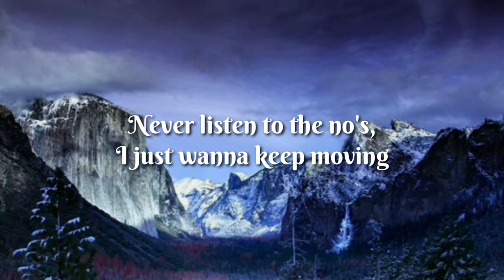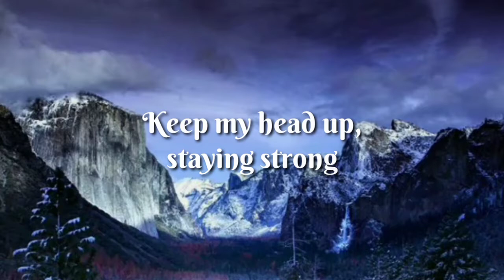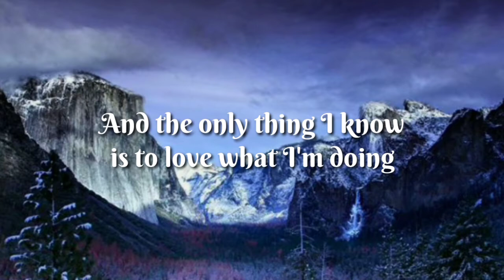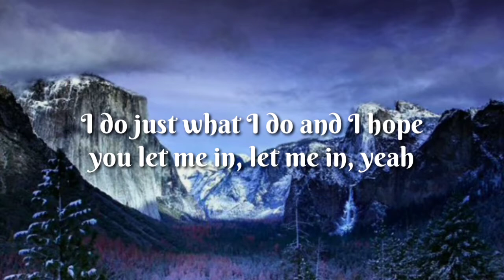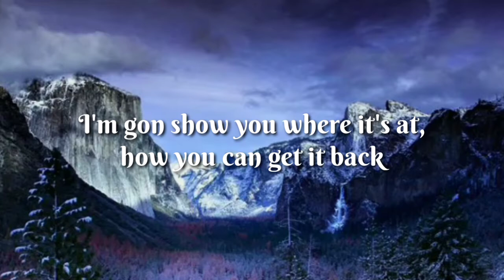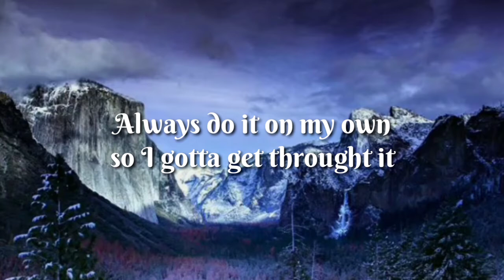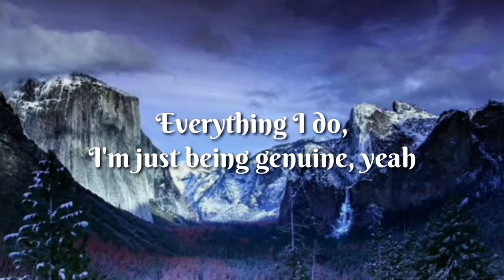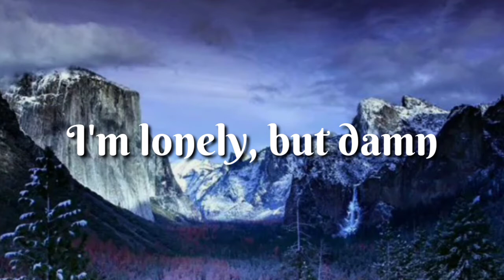Neffex - Grateful [Copyright Free] (Lyrics)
Neffex - Grateful (Lyrics) [Copyright Free]